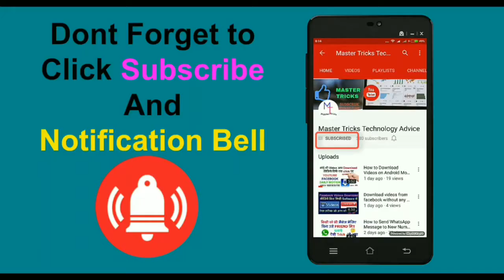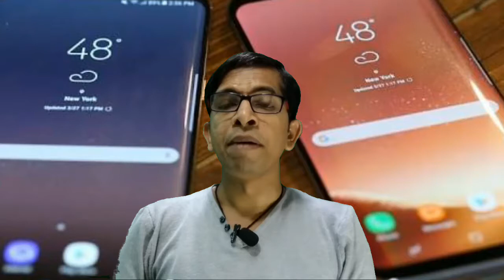Samsung Galaxy S8 and Samsung Galaxy S8 Plus Launched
Samsung Galaxy S8 and Samsung Galaxy S8 Plus launched.Samsung Galaxy S8, S8 + launch event called Unpacked 2017 has begun, and the two new phones have been unveiled by Samsung in New York and London.

Features
Display

Galaxy S8: 5.8-inch OLED, 2960 x 1440, 570ppi
Galaxy S8 Plus: 6.2-inch OLED, 2960 x 1440, 529ppi
Cameras

Rear: 12-megapixel, OIS, F1.7
Front: 8-megapixel, auto focus, F1.7
Batteries

Galaxy S8: 3,000 mAh
Galaxy S8 Plus: 3,500 mAh
Dimensions

Galaxy S8: 148.9 x 68.1 x 8 mm, 155g
Galaxy S8 Plus: 159.5 x 73.4 x 8.1 mm, 173g
Other specs

USB-C, 3.5mm headphone jack
NFC and MST for Samsung Pay
IP68 water and dust resistant
Wireless charging
LTE Cat.16
Bluetooth 5.0, can stream to two devices
Wi-Fi a/b/g/n/ac

Join

SCHEDULE